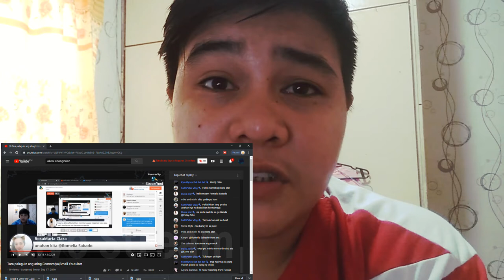Pano Lumaki Ang WH Sa Isang Small Youtuber Na Hindi Sikat| Pwedi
ang video na ito ay tungkol sa pano lumaki ang Wh sa isang Small Youtuber na hindi sikat tulad ko.